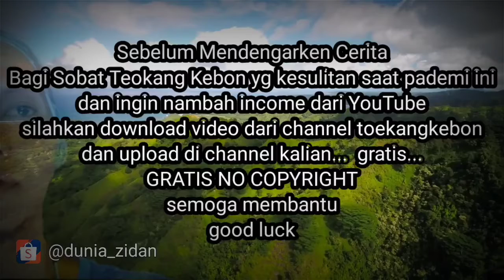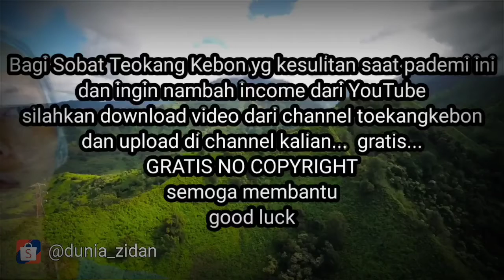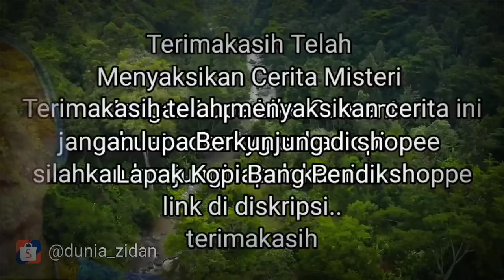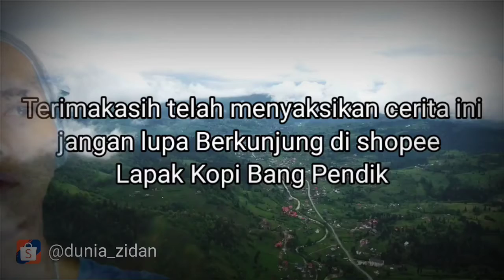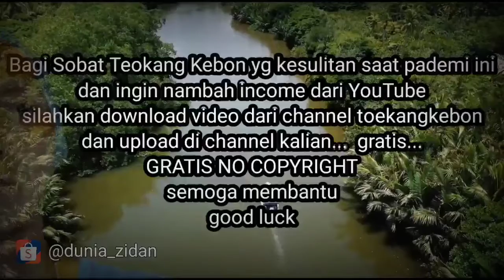Jejak Ghaib Alam Merapi - DESA GHAIB - The Series Misteri Pendakian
Sobat Toekangkebon, Cerita Misteri The Series Misteri Pendakian - Jejak Ghaib Alam Merapi - DESA GHAIB

Buat sobat yg suka ngopi silahkan kunjungi lapak kami di shoppe. @dunia_zidan .. klik

Dan bagi sobat  sobat toekangkebon yg terdampak pademi, dan ingin mencoba peruntungan di youtube, silahkan mendownload semua video di channel ini dan upload di channel kalian ..
No copyright video BEBAS l Gratis l
Semoga membantu...
Aku usahakan tengok channel kalian..

Cerita misteri,
Cermis,
Rumah kakek,
Rumah angker,
Horor,